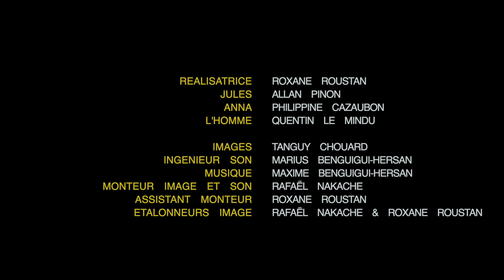Hang Out Teaser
directed ROXANE ROUSTAN
actors : ALLAN PINON / PHILIPPINE CAZAUBON / QUENTIN LE MINDU
Camera : TANGUY CHOUARD
Sound : MARIUS BENGUIGUI-HERSAN
Editor RAFAËL NAKACHE - Assistant editor : ROXANE ROUSTAN
Colors Grading  RAFAËL NAKACHE & ROXANE ROUSTAN